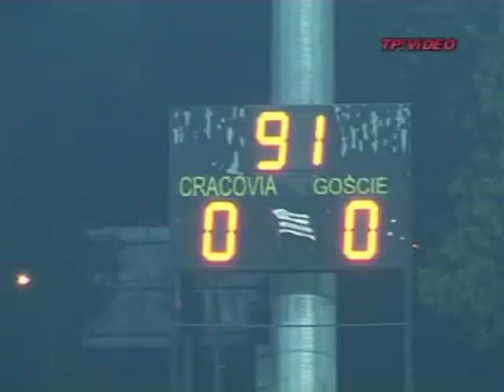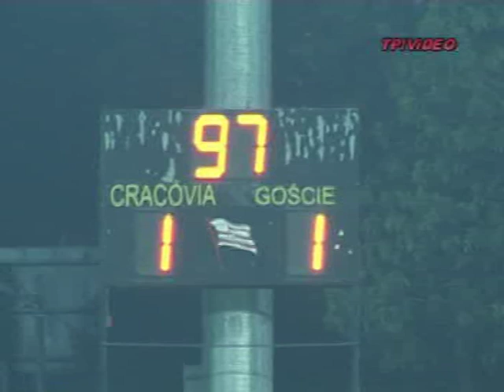CRACOVIA-Łks Łodz 1-1 15.09.2006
skrot meczu trybuny +cos z boiska